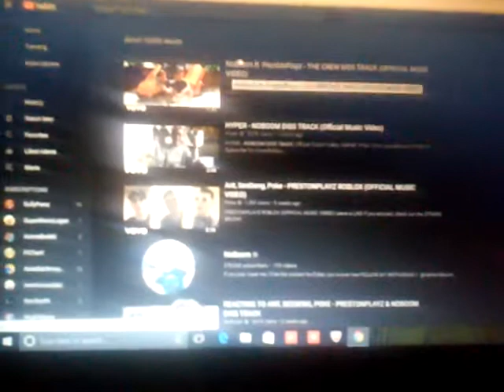My reaction to NoBoom ft PrestonPlayz The CREw diss Track